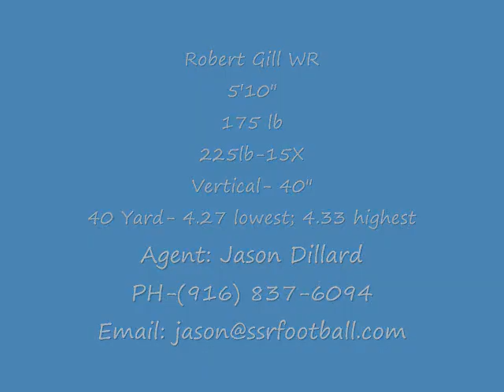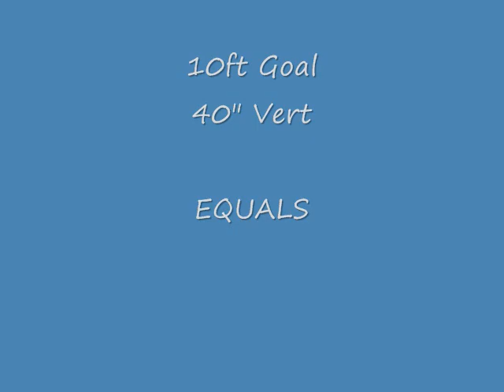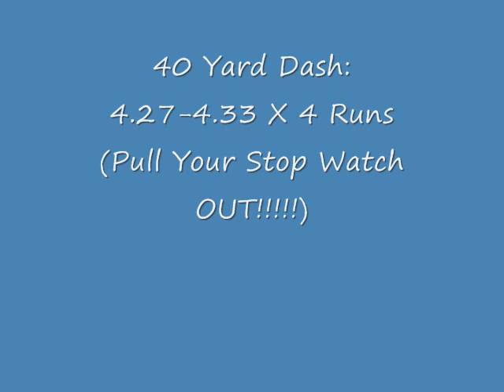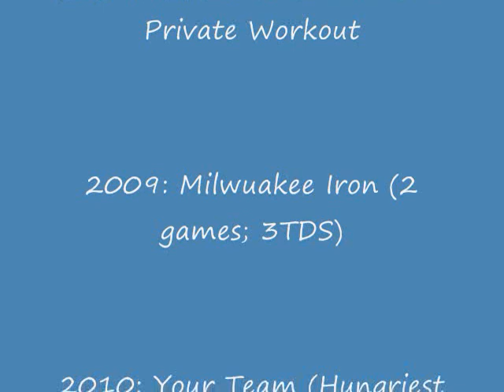Robert Gill: "One of a Kind Athlete/Beast"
Sub 4.3 40 yard dash, 40" vertical, 225 15X @ 5'10" 175 lbs. Be the first to witness before the whole world knows!